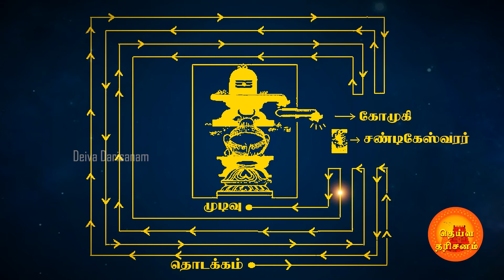பிரதோஷ விரதம் (ம) சோம சூக்த பிரதட்சிண முறை | Pradosha Viratham & Soma Sukta pradakshina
பிரதோஷ விரதம் மற்றும் சோம சூக்த பிரதட்சிணம் செய்யும் முறை பற்றி இக்காணொளி மூலம் அறிந்து கொள்ளுங்கள்.